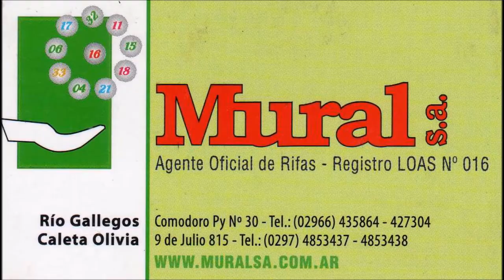Reunión de Delegados de la Intersindical - Se ve un camino muy oscuro - 08/08/2018